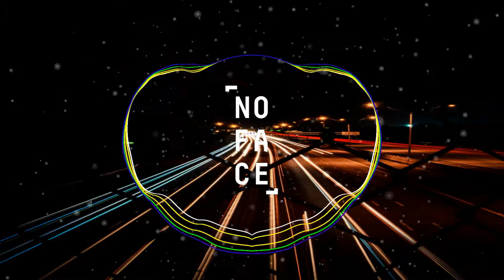Tom Craig - Alesca (No-Copyright Music)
FREE "No Copyright" music for you to use in your YouTube videos and Twitch.

YouTubers & Twitchers: you can use NoFace Records Music for free & monetize in your videos! 🎧

If you’d like to use this track or any other NoFace song.
Just Copy and Paste the credits into the description to your video:
Track: Tom Craig - Alesca
NoFace Records - Music for Content Creators

▼ Submit Your Demo!

Genre